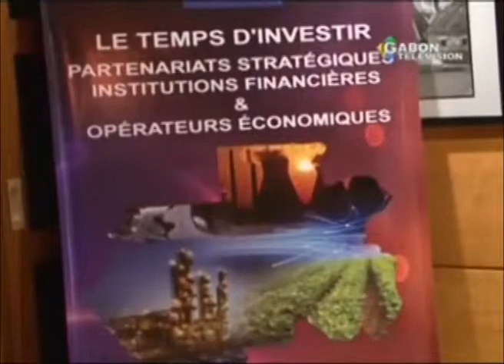Réunion des responsables de l’ Union Gabonaise de banque et des opérateurs économiques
Réunion des responsables de l’ Union Gabonaise de banque et des opérateurs économiques en prélude